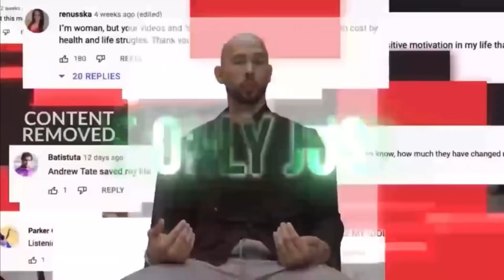Logan Paul & the Matrix Vs Tate